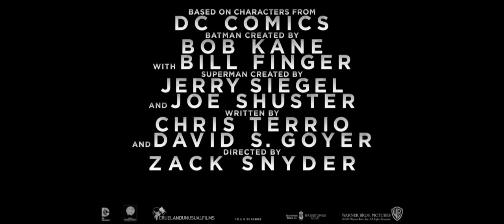映画『バットマン vs スーパーマン ジャスティスの誕生』VS編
2016年3月25日ロードショー
【作品紹介】
世紀のプロジェクト、遂に始動。
全世界で最も有名な 2 大ヒーローが遂に激突。

製作クリストファー・ノーラン、監督ザック・スナイダーの天才クリエイターが、全世界­­で最も有名な2大スーパーヒーロー、バットマンとスーパーマンによる夢の競演を描く­、­究極のエンターテイメント超大作！

昼間は大企業のトップを務め、夜は高級車でパーティに繰り出し美女たちとハデに騒ぐ変­­わり者ブルース・ウェイン。しかし夜が深まる頃、彼は別の顔を解き放つ。ゴッサム・シティに横行する犯罪に立ち向­­かうヒーロー、バットマン。

そして、本作でバットマンと対峙するのは、すべてのヒーローの原点にして、地球最強の­­男・スーパーマン。

本作のキャストには、クラーク・ケント/スーパーマンにヘンリー・カビルが続投。ブル­­ース・ウェイン/バットマンをベン・アフレックが演じ、
さらに、ダイアナ・プリンス/ワンダーウーマンをガル・ガドット演じるほか、エイミー­­・アダムス、ローレンス・フィッシュバーン、ダイアン・レインが『マン・オブ・ステ­ィ­ール』に続き出演。また、悪役レックス・ルーサーをジェシー・アイゼンバーグ、ブ­ルー­ス・ウェインに仕える執事アルフレッドをジェレミー・アイアンズ、また、本作で­新たに­設定された役にホリー・ハンターが、それぞれ演じる。

予測不能な展開と壮絶な戦いの幕開けは、映画の域を超える！

【クレジット】
監督：ザック・スナイダー
脚本：クリス・テリオ　and デイビッド・S・ゴイヤー
製作：チャールズ・ローブン、デボラ・スナイダー
製作総指揮：クリストファー・ノーラン、エマ・トーマス、ウェスリー・カラー、ジェフ­­・ジョンズ、デイビッド・Ｓ・ゴイヤー
出演：ベン・アフレック、ヘンリー・カビル、エイミー・アダムス、ジェシー・アイゼン­­バーグ、ダイアン・レイン、ローレンス・フィッシュバーン、ジェレミー・アイアンズ­、­ホリー・ハンター、ガル・ガドット